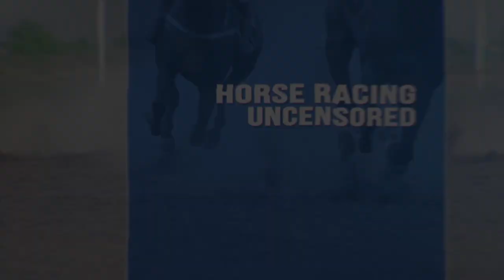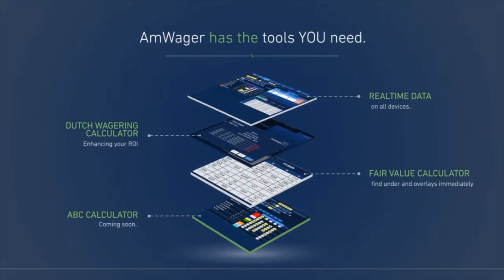My Racehorse launches in the UK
You can't come out of the box with more success than My Racehorse did. Authentic was one of their first micro share offerings, and he went on to win not only the Kentucky Derby but also the Breeders' Cup Classic.
 My Racehorse is now bringing their unique and original brand of selling micro shares in horses along with an ownership experience to the UK and beyond. With their past success in choosing bloodstock that maximizes the potential for success, they are starting with John Gosden, Andrew Balding, and Jospeh O' Brien as trainers. Again, they like to start at the top.
Jules Pittam joined us today on @PastTheWireTV from Newmarket to talk all about the My Racehorse UK launch. Jules is spearheading the My racehorse UK launch and operation. We talk their business model, and Jules takes all the questions on the misconceptions about My Racehorse and what they offer.
Of course we asked Jules if they were high on any horses who just might be hitting the track soon. have a listen and find out. We are sure you'll enjoy it and maybe even entertain becoming part of the ownership experience here in the states or abroad. You'll also find a link to My Racehorse in the comments below.
Photo: Coady Photography